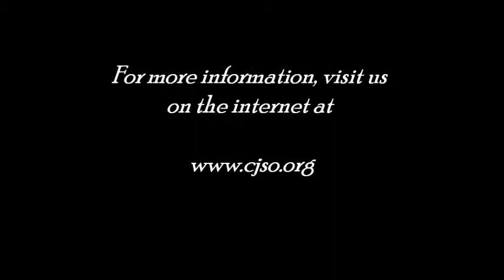CJSO - Hawkinson - Three Little Film Scores - 1.Skyfield Road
The Central Jersey Symphony Orchestra (CJSO), conducted by Michael Avagliano, performs the world premiere of Scott Hawkinson's "Three Little Film Scores" on November 11, 2012. This is the first movement, titled "Skyfield Road".